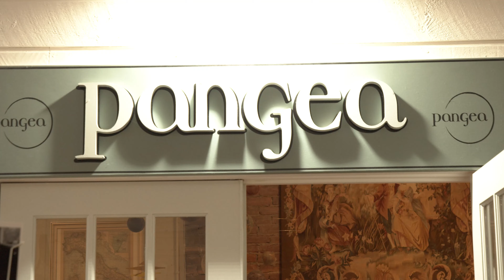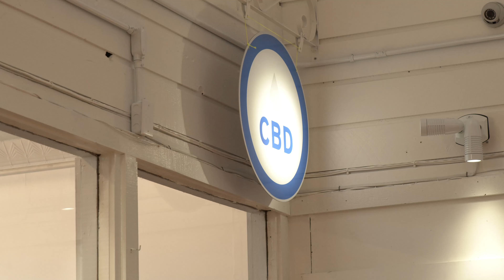The NEW Saratoga Marketplace Shops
Saratoga Marketplace went under renovations during the pandemic closure. Baker Public Relations covered the new updates to the retail and dining center.